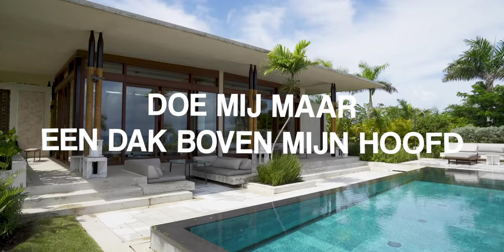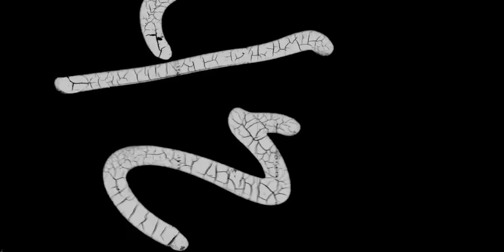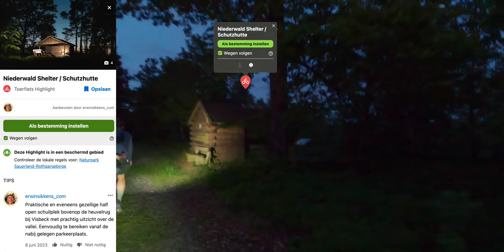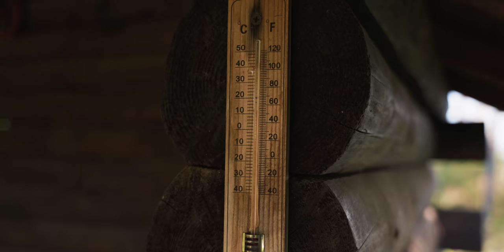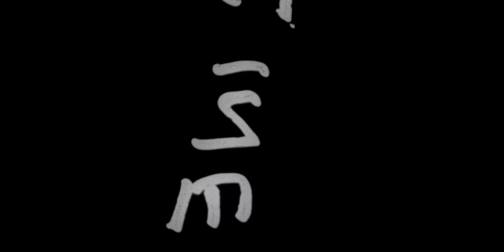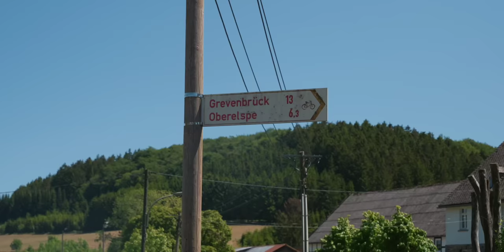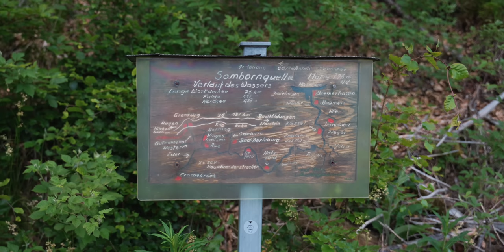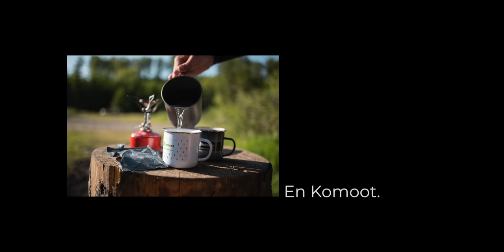Moet ik hier gaan slapen?! - Een groot klein Bikepackavontuur.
De eerste zomerspecial! Een feel-good bikepack avontuur met @erwinsikkens_com.

Zelf gaan bikepacken? Stuur ons een DM op Instagram voor wat tips :-)

Deze zomerspecial hebben wij gemaakt in samenwerking met Shimano BeNeLux en Komoot.